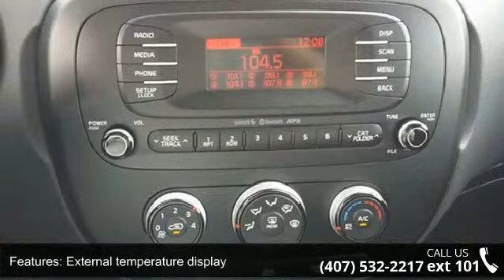2015 Kia Soul EQ - Orlando KIA West - Orlando, FL 32808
* Must contact Internet Sales Department or Manager Paul French for Internet Pricing. Having a Kia Waranty means you not only get the reassurance of up to a 10yr/100,000 mile limited powertrain warranty, 5yr/60,000 mile bumper to bumper, 24/7 roadside assistance, trip-interruption services, and rental car benefits ** ** Or call now and ask for an Internet Manager to check availability and additional options - 3407 WEST Colonial Drive, Orlando, FL 32808!!